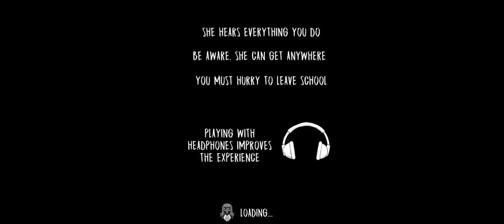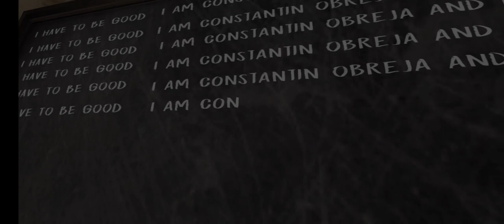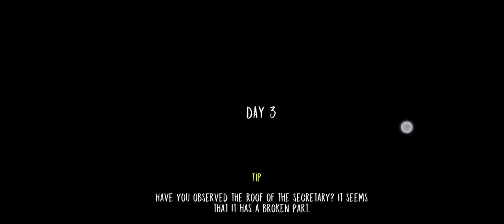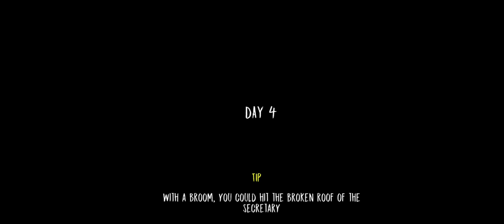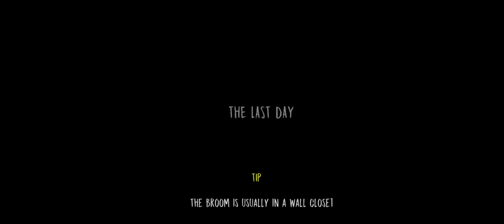Evil nun 1.2.0 - FAILED FOR A BUG :(